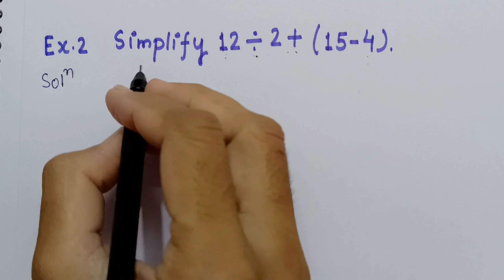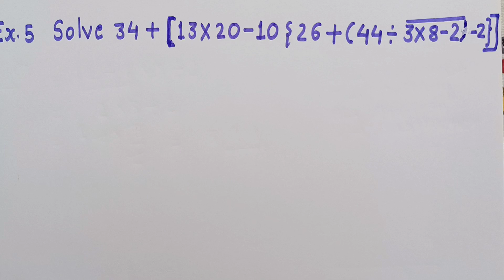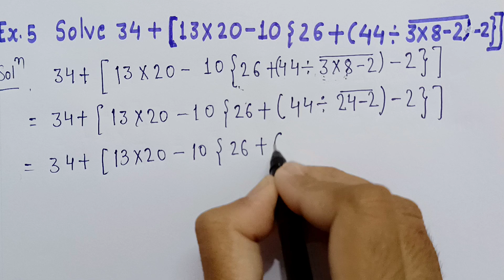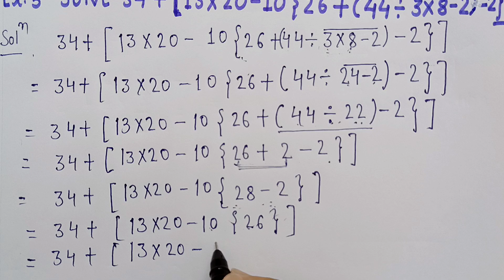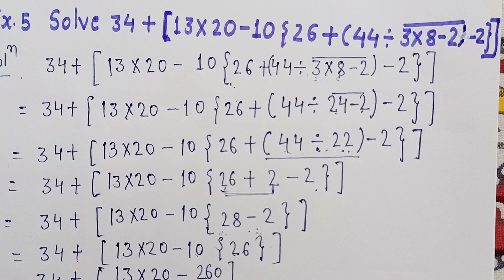BODMAS rule|class 4,5,6,7,|CBSE Math